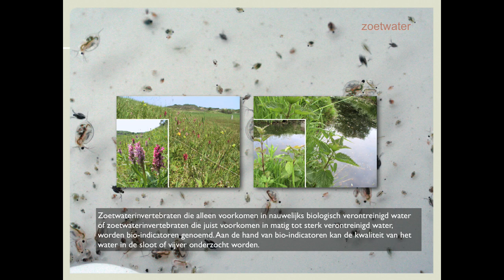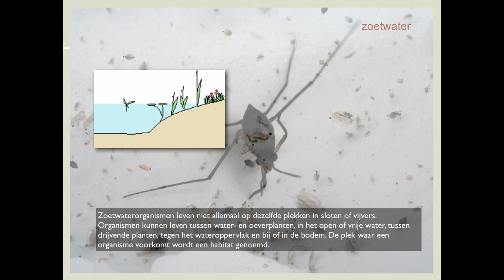Biodoen - zoetwater 3 van 4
Havo / Vwo bovenbouw waterkwaliteit en zoetwaterorganismen